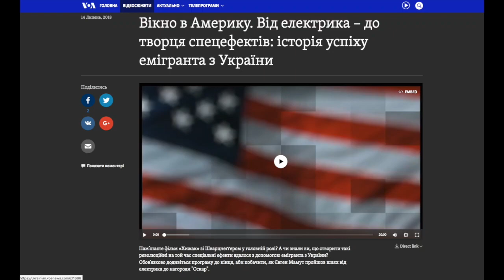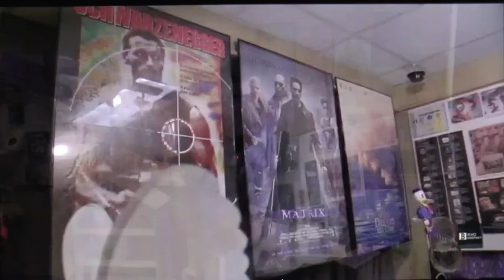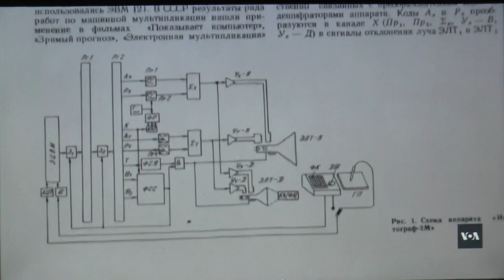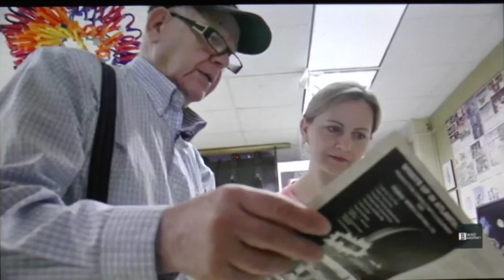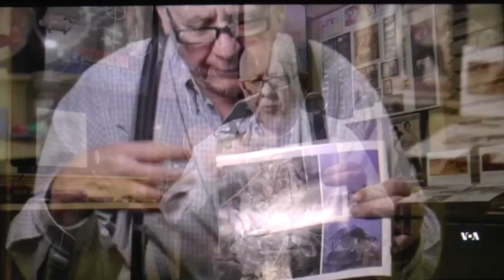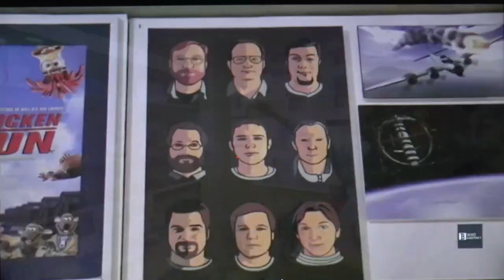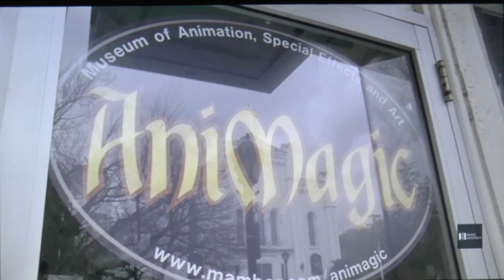VOA Animagic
This video is about VOA Animagic